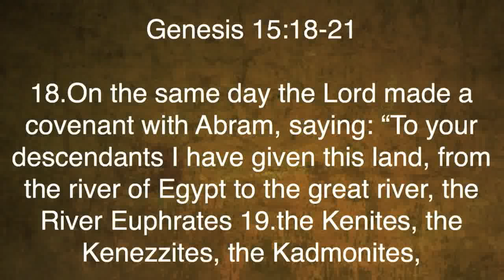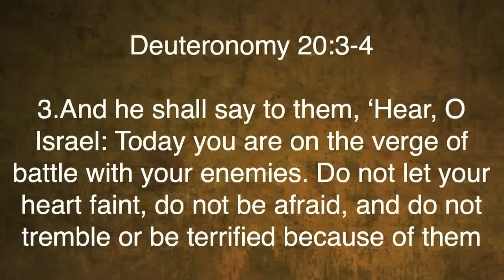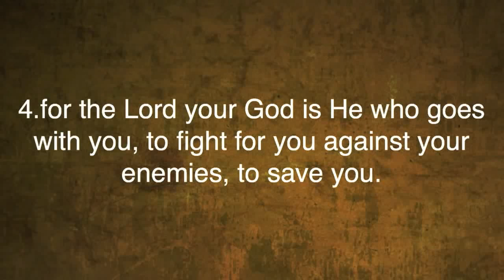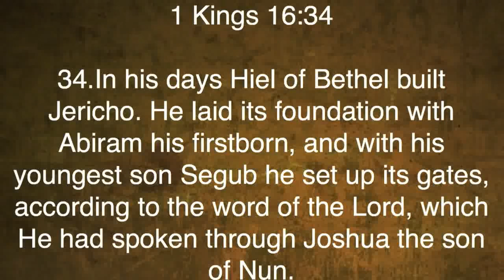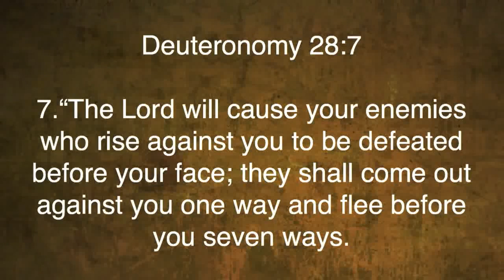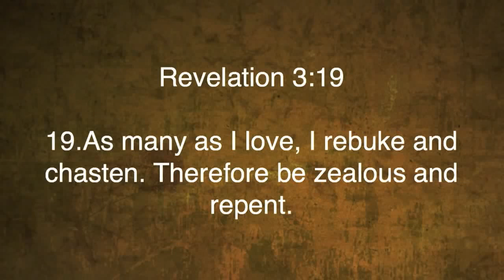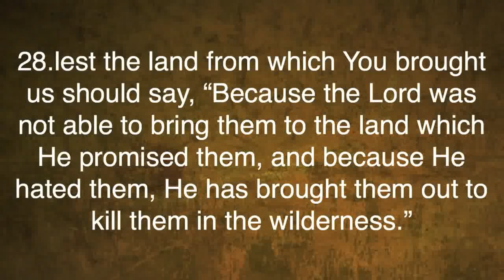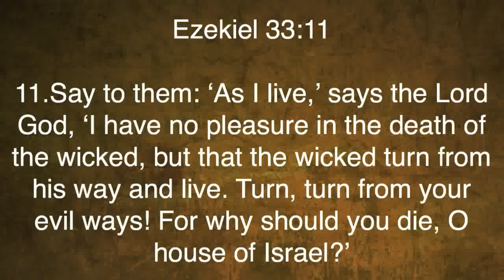Joshua 7 | The Sin of Achan